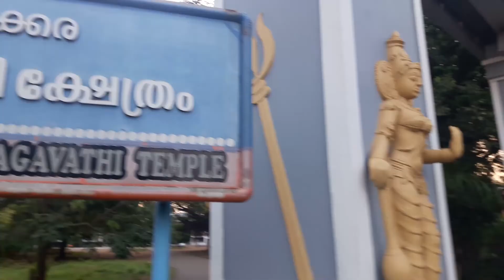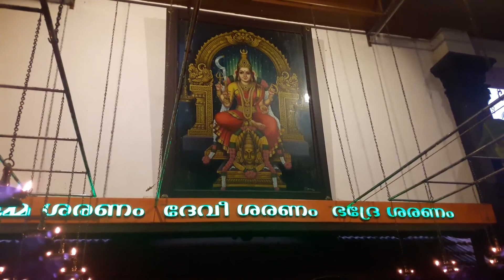Ananda Roopini ... Lyrics by Hari P Nair